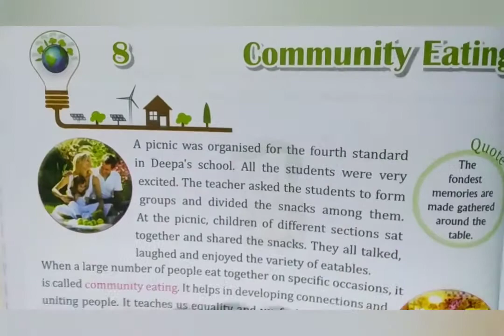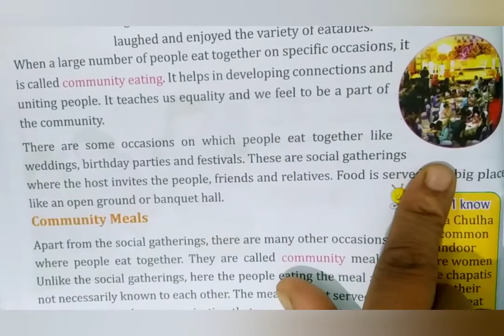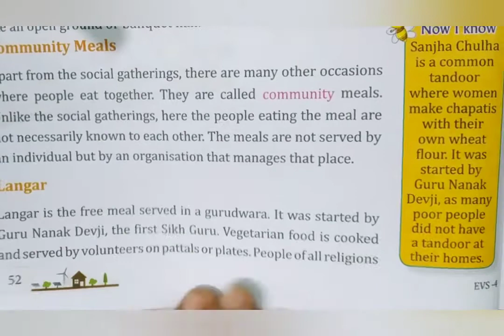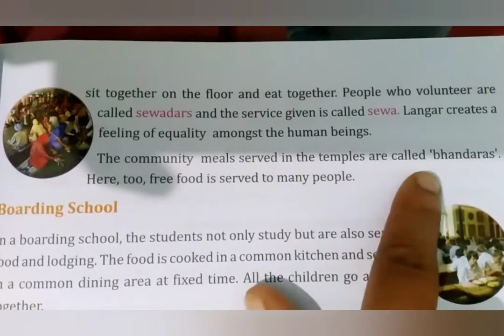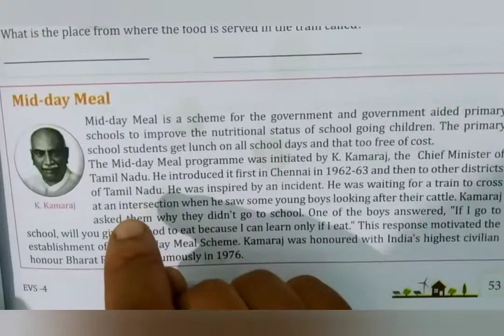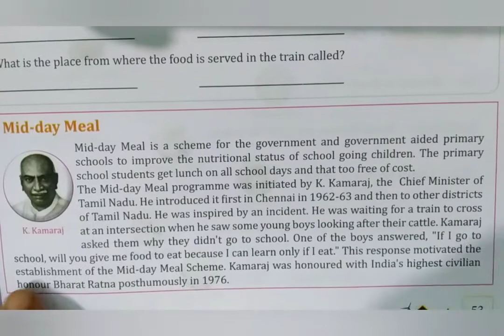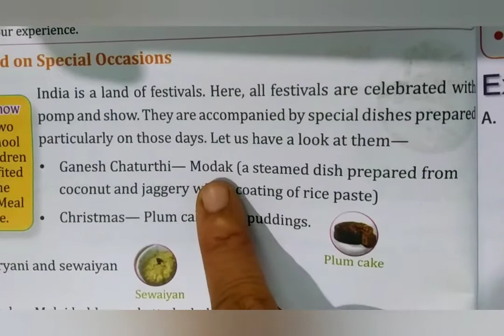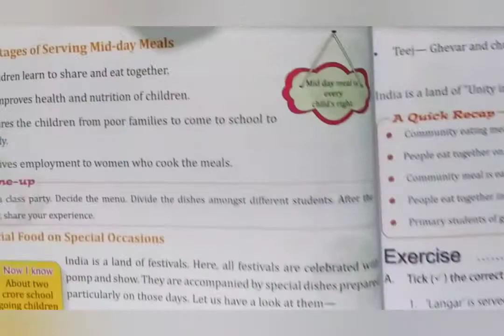CLASS 4th EVS ENVIRONMENTAL SCIENCE Chapter 8 Community Eating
CLASS 4th EVS ENVIRONMENTAL SCIENCE Chapter 8 Community Eating. Rainbow kids Educational Series. A best way to study for kids, boys, girls, students, children, male, female and parents for all age groups. A best way to learn in lock down situation.

कक्षा 4 ईवीएस पर्यावरण विज्ञान अध्याय 8 सामुदायिक भोजन। इंद्रधनुष बच्चों की शैक्षिक श्रृंखला। सभी आयु समूहों के लिए बच्चों, लड़कों, लड़कियों, छात्रों, बच्चों, पुरुष, महिला और माता-पिता के लिए अध्ययन करने का सबसे अच्छा तरीका है। लॉक डाउन स्थिति में सीखने का सबसे अच्छा तरीका।

kaksha 4 eeveees paryaavaran vigyaan adhyaay 8 saamudaayik bhojan. indradhanush bachchon kee shaikshik shrrnkhala. sabhee aayu samoohon ke lie bachchon, ladakon, ladakiyon, chhaatron, bachchon, purush, mahila aur maata-pita ke lie adhyayan karane ka sabase achchha tareeka hai. lok daun sthiti mein seekhane ka sabase achchha tareeka.